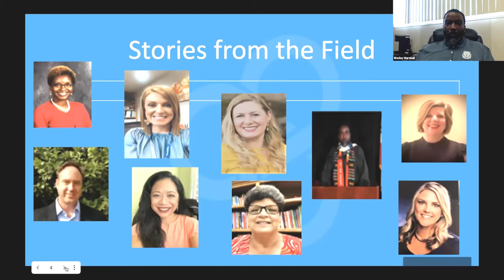Wesley Marshall: Personal Reflection with the Habits of a Systems Thinker